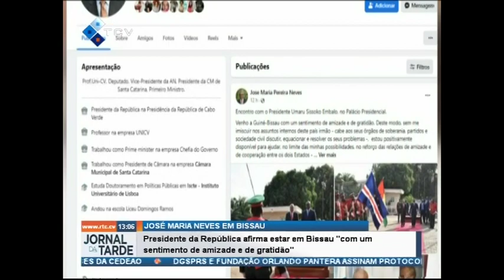Presidente da República afirma estar em Bissau "com um sentimento de amizade e de gratidão"